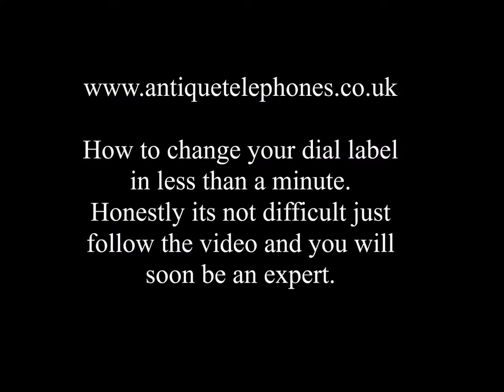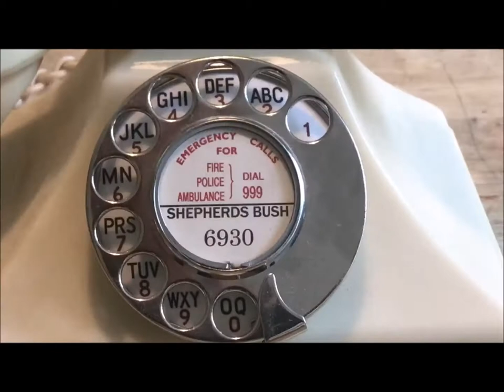How to change your GPO dial label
This is one of the most asked questions and as you can see it is very easy once you know how.

Telephone Mug
We have made up a design using our pictures from this web site. We thought it would make a great gift idea for fathers day, birthday or simply to use as an everyday item.

Solder Station.
These are screwdrivers I use and am lost without them for restoring GPO models.

3.5 X 100 Stanley Screwdriver flat blade.

3.5 X 75 Stanley Screwdriver flat blade.

3.5 X 100 Stanley Screwdriver flat blade. This is my favourite and fits GPO dial loom connection screws perfectly.

Knipex 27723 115mm Full Flush Electronics Diagonal Cutters. I use these every day and tried other makes but these are the best in my opinion. Not cheap but they are brilliant and if I lost them wold buy again.